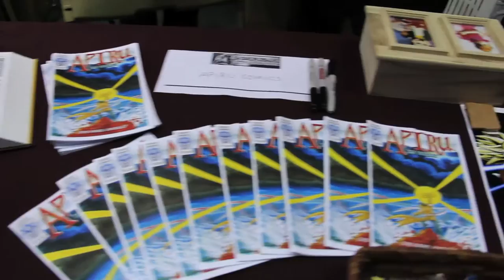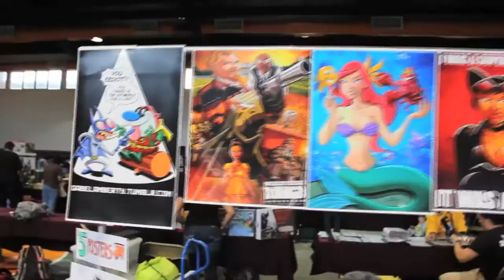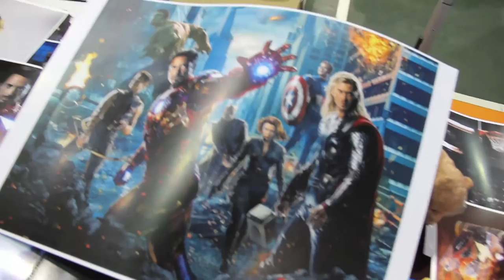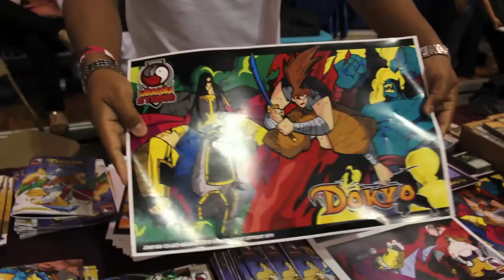Assemble Comix Convention 2013 en Barceloneta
Cobertura del Assemble Comix Convention en Barceloneta, Puerto Rico, con muchos cosplays muy buenos, y entrevistas a talento local como el artista Tommy Villareal, Xpiru (Comic Cristiano), Saragoa Studio, el grupo Starfleet Puerto Rico y la tienda de Arecibo Comix Megazone.